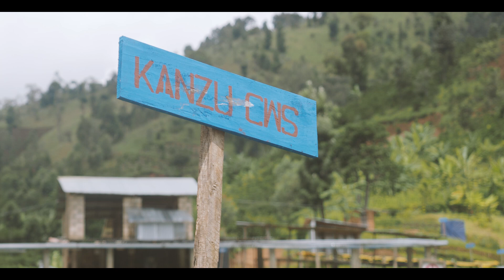Rwanda coffee from Kanzu washing station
This short video shows the hard-working employees at Kanzy washing station in Rwanda singing while they work.

Rwanda coffee has developed a fantastic reputation for well-balanced, bright, juicy flavours, and this is partly due to the washed processing method used. Coffee is pulped and fermented in these tanks. It's then agitated as they are doing in the video to help to remove the mucilage from the pulped coffee.

After this, the coffee will then be washed and graded before drying on raised tables. to find out more.